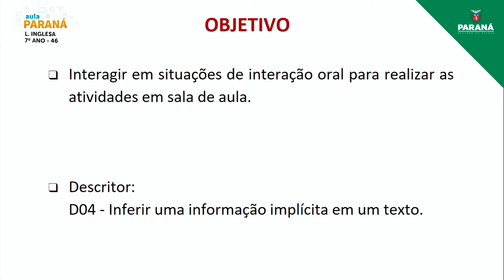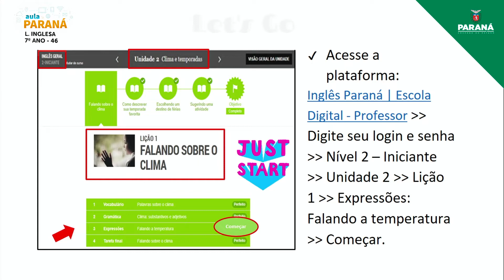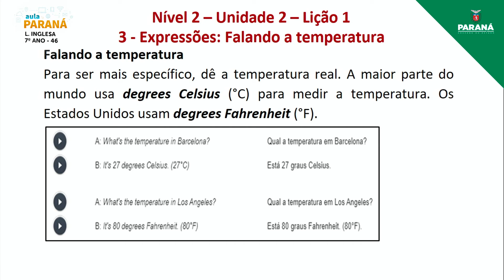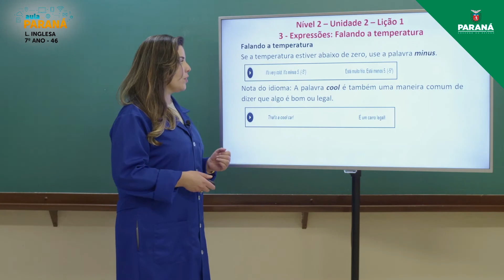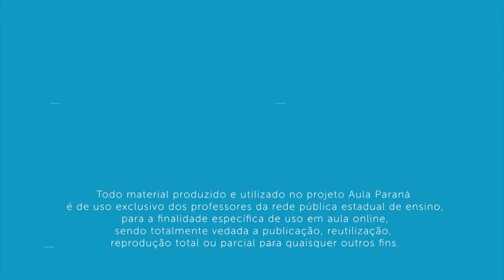2022 | Resumo da Aula | 7º Ano | Língua Inglesa | Aula 46 - Interação Oral: Falando Sobre o Clima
Professora Stella Bello